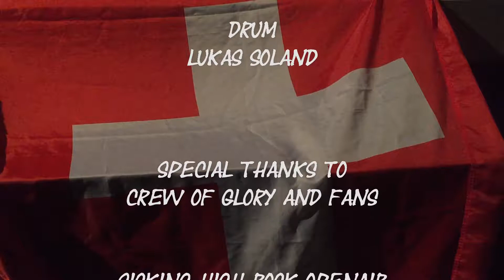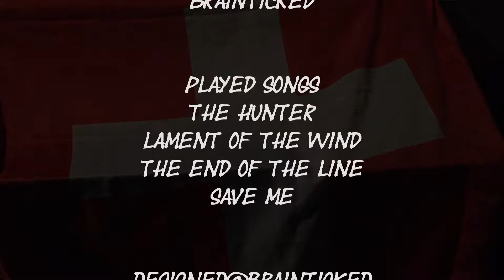CROWN OF GLORY - Live 2018 Sicking High Rock Festival DE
Sicking High Rock Festival DE 2018